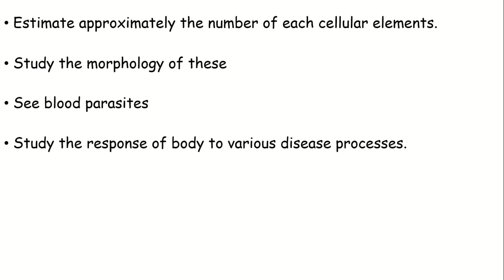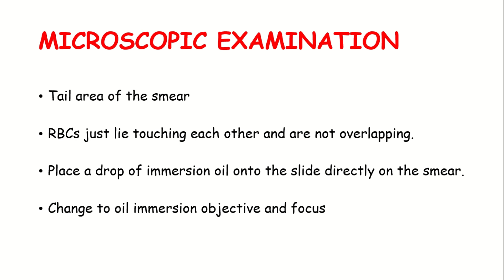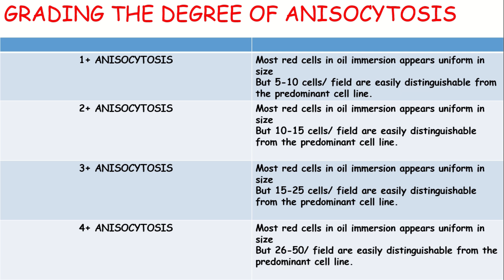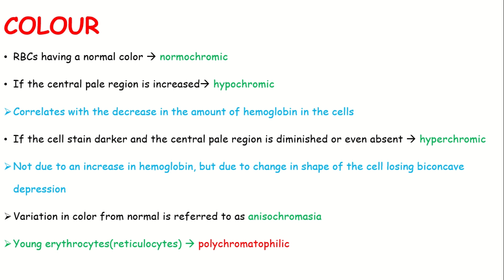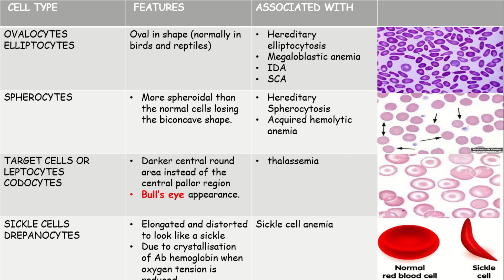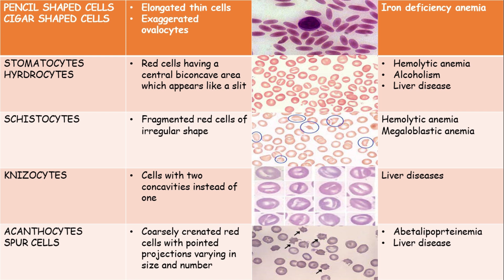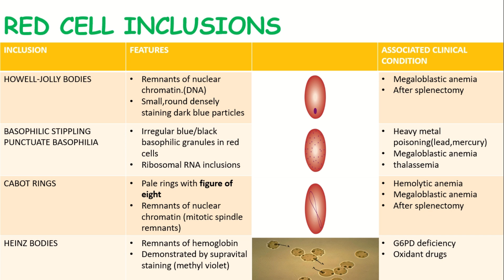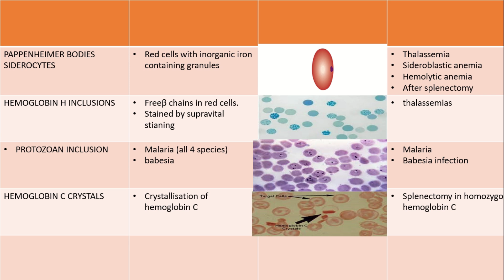|EXAMINATION OF PERIPHERAL SMEAR|HEMATOLOGY|KPSC LAB TECHNICIAN EXAM|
@MLT ACADEMY